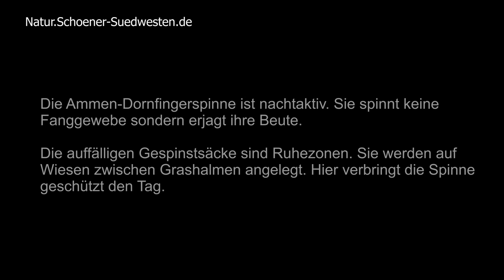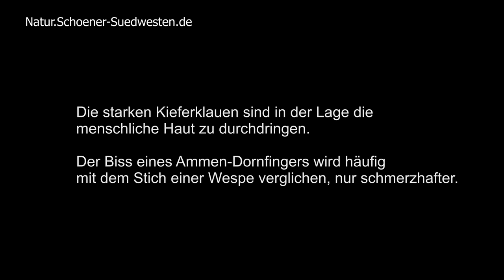Die Ammen-Dornfingerspinne (Cheiracanthium punctorium)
Die Ammen-Dornfingerspinne (Cheiracanthium punctorium) gehört zu den wenigen in Deutschland vorkommenden Spinnenarten, deren Biss schmerzhafte Folgen für den Menschen hat. Wer sich genauer über die Giftwirkung des Ammen-Dornfingers informieren möchte, der sollte den Suchbegriff Cheiracanthium punctorium eingeben. Beachten sollte man dabei, dass nicht nur Cheiracanthium punctorium beschrieben wird, sondern auch weitere Arten (Cheiracanthium sp), die nicht in Deutschland vorkommen. Die Giftigkeit einer Spinne sagt grundsätzlich noch nichts darüber aus, wie häufig es zu Beißunfällen kommt. Cheiracanthium punctorium lebt eher versteckt.
Um sich einen Überblick über die Verbreitung in Deutschland zu verschaffen, lohnt ein Blick
Dort unter der Rubrik Webspinnen klicken auf Eutichuridae und anschließend wieder auf Cheiracanthium punctorium. Die Webseite wird betrieben von der Arachnologischen Gesellschaft e.V.